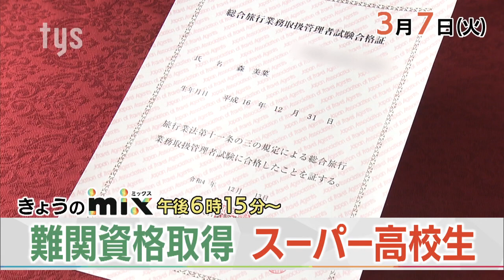【tys】23/3/7放送mix